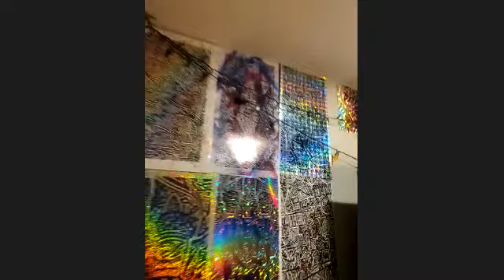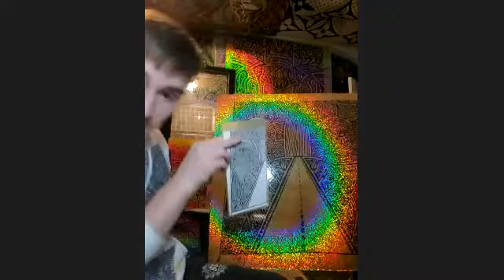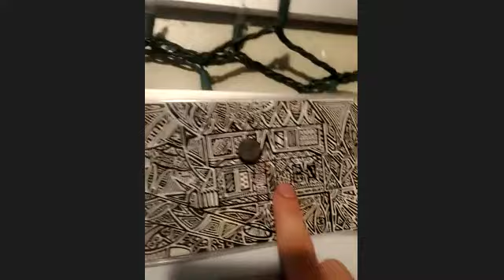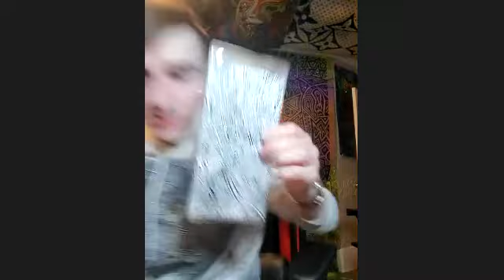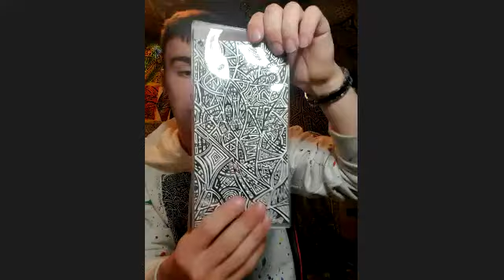Sam Cloutier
Full Interview